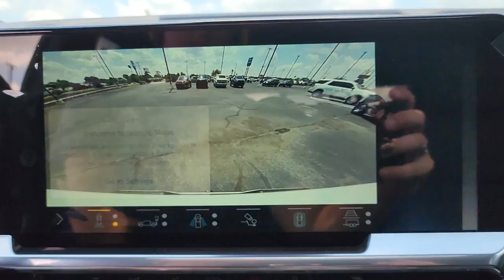2022 Chevrolet Silverado_1500 Muskogee, Tulsa, Broken Arrow, Owasso, Claremore, OK 2470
Iridescent Pearl Tricoat New 2022 Chevrolet Silverado_1500 available in Muskogee, Oklahoma at Jay Hodge Chevrolet. Servicing the Tulsa, Broken Arrow, Owasso, Claremore, OK area.
2022 Chevrolet Silverado_1500 High Country - Stock#: 2470 - VIN#: 1GCUDJET9NZ590751